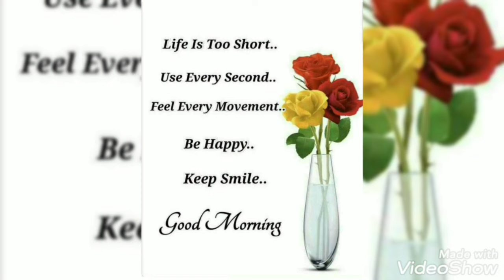Easy Ramadan Recipes#Chicken Cheese Burst#Different types of Potato CROQUETTES